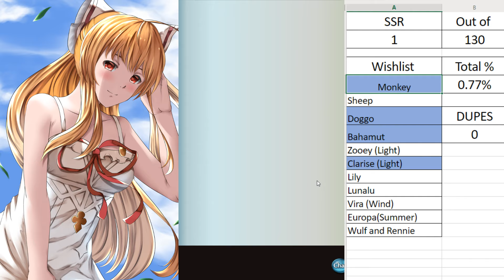Granblue Fantasy: Summer Suprise Gacha 4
Cygames...please...give me the fox girl with the bareback!

Art Source:

Wind Vira: By Ceijin (Aka Our very own Rizal!)

Other Links:

Add me on Granblue: 9884262
Add me on PSN: kyblackflame